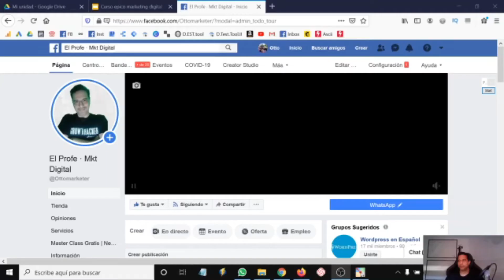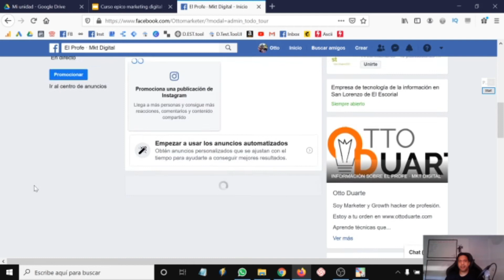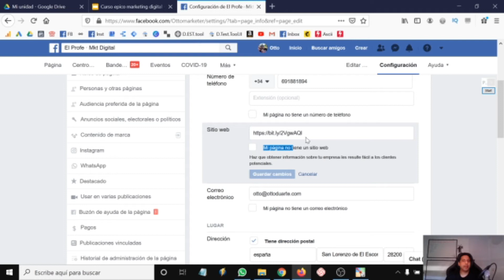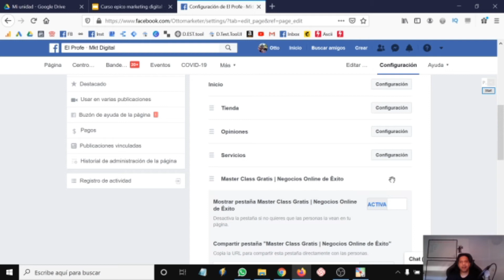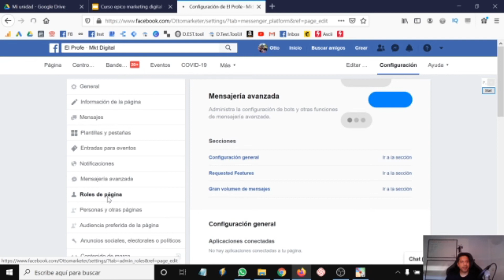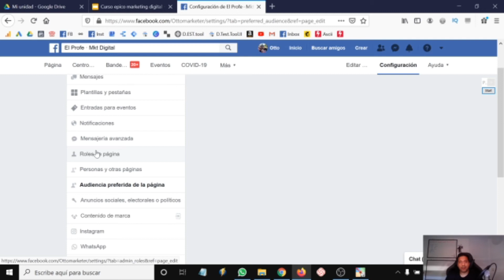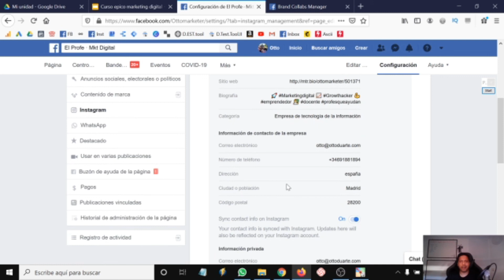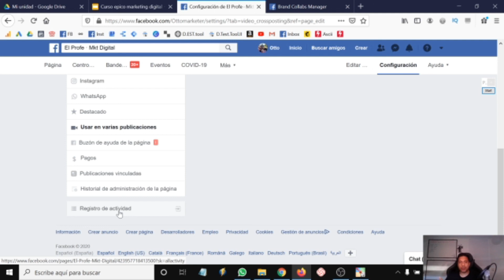Curso Marketing Digital y Redes Sociales 📣【Gratuito】| 28 | Community manager | FACEBOOK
Hola mi nombre es Otto

Soy Profesor y Consultor de Marketing digital. También desarrollo mi actividad como Growth hacker, es decir, experto en aceleración de negocios por internet.

Esta es la Unidad 28 de un gran cursoderedesociales que he creado a todo detalle para ti.

En esta unidad vamos a tener un panorama 360º de las grandes posibilidades que nos ofrece el marketing en facebook, algunas cosas que veremos:

🔹 Configuración de facebook business
🔹 Analisis de estadísticas en facebook
🔹 Como publicar en facebook.
🔹 Facebook para tu negocio.

📌 ¿Que es y para qué sirve el píxel de facebook?